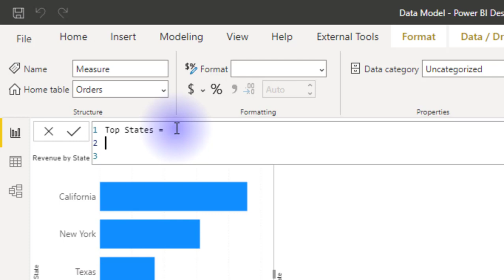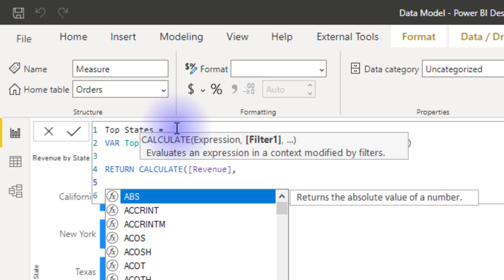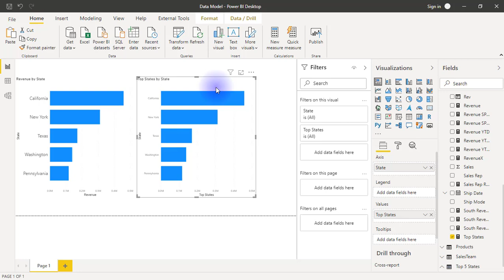52.Calculating Top N measures with CALCULATE and TOPN function